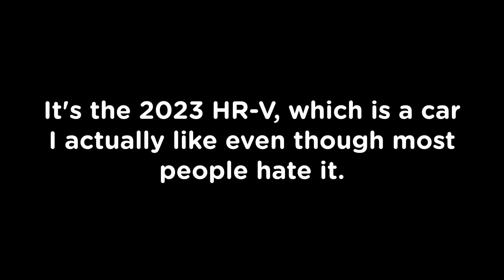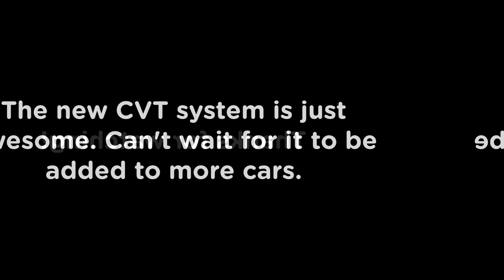This UNMENTIONED Update Car has the New CVT System! - Roblox Greenville